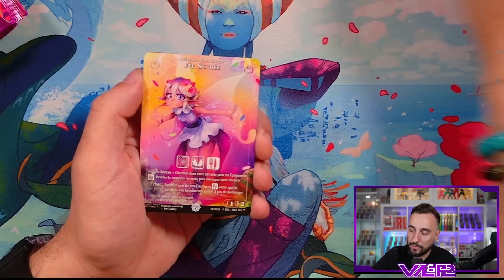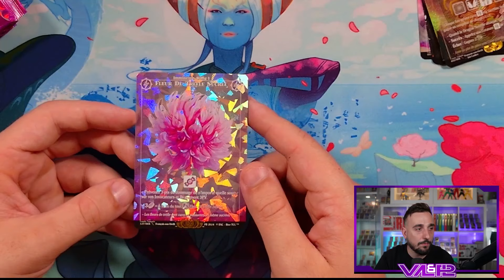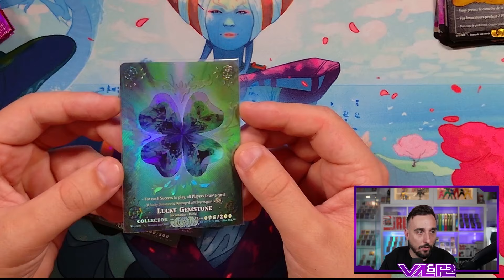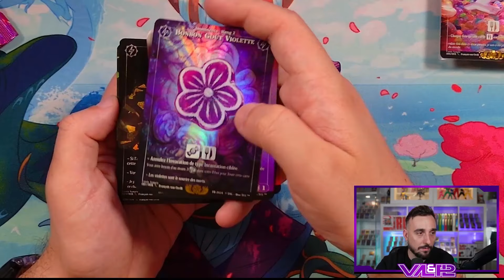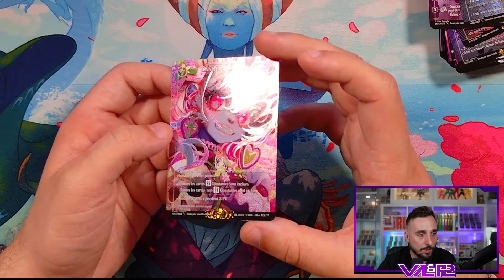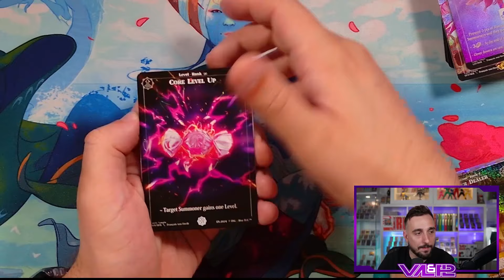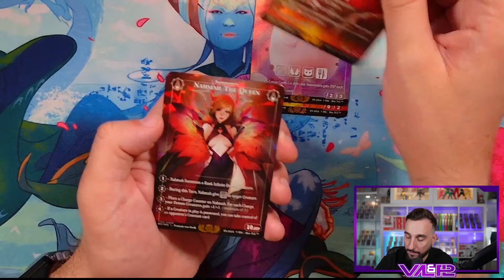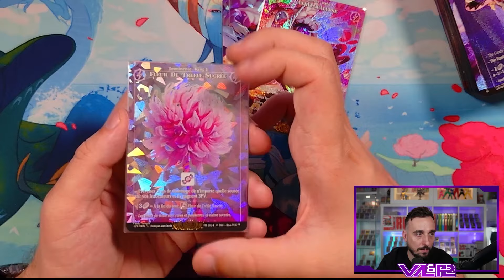TOUTES CES CARTES RISE SONT POUR VOUS ! OUVERTURE DE FOU BOOSTER CANDYPOCALYPSE SAMPLE !